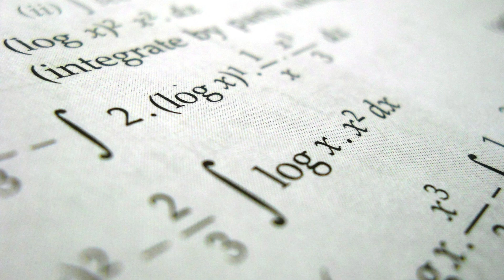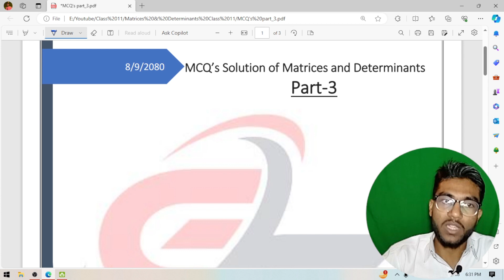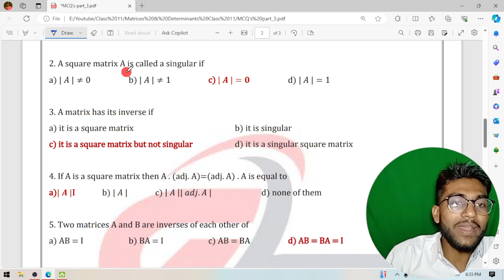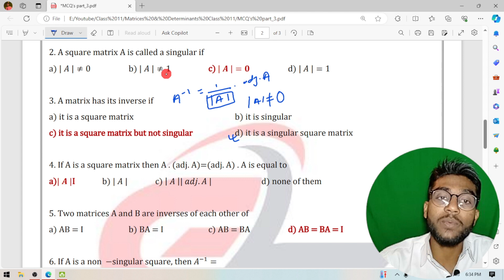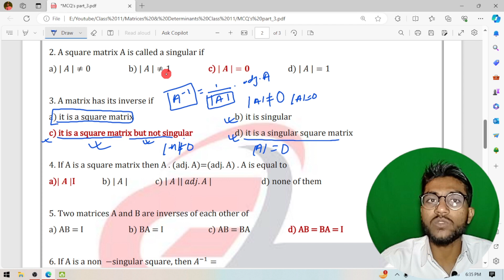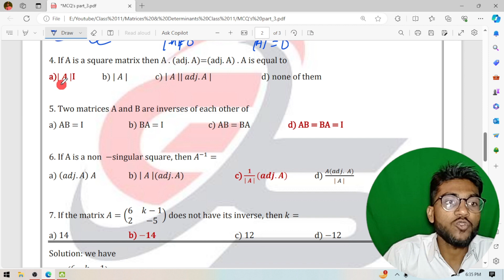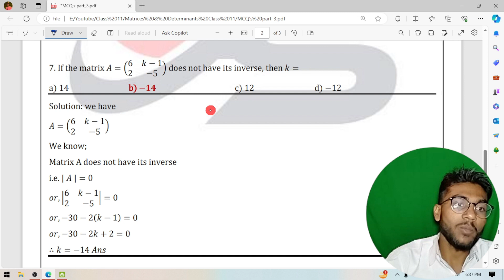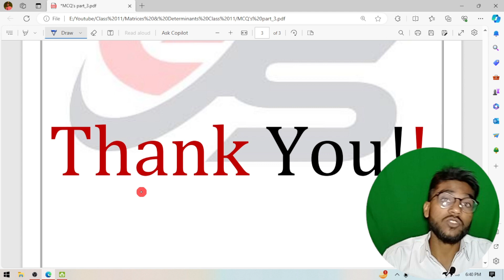MCQ of Matrices & Determinants Class 11. | part 3 | NEB | Niranjan Sharma | Get Solution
Dear class 11
In this video you will get the mcq solution of matrices and determinants of class 11. You will really be able to clear all your dought if you completely watch this video.

MCQ of matrices and determinants class 11.
derivative class 11
pair of straight-line class 11
inverse circular function class 11

Keep study.
 Get solution.
MCQ's Solution of Set.
MCQ of Matrices & Determinants. | part 1 | NEB | Niranjan Sharma | Get Solution |
derivatives class 11